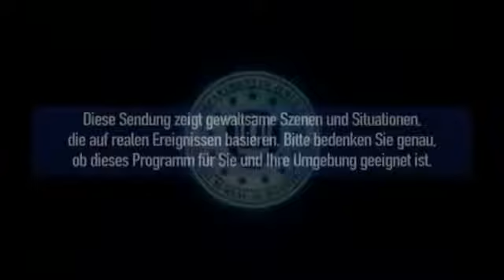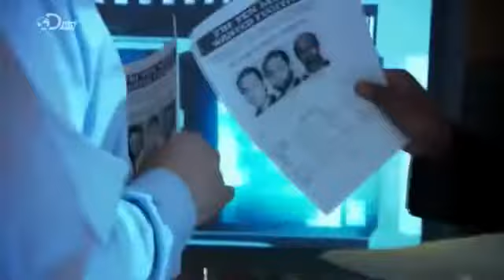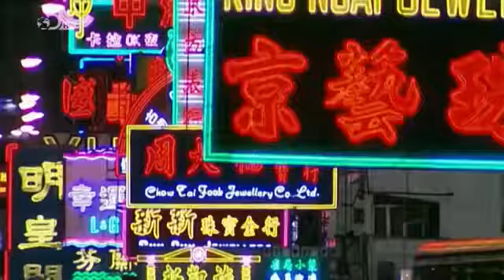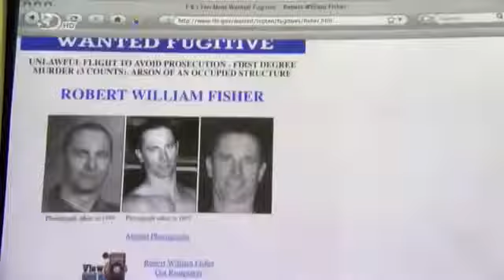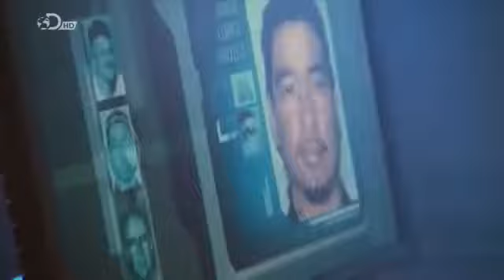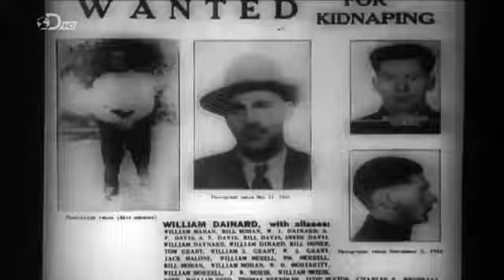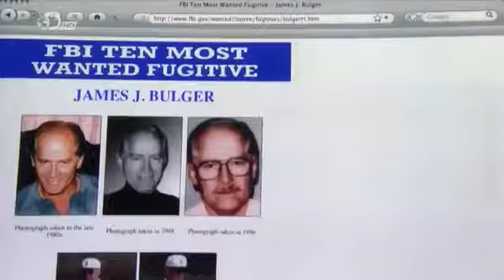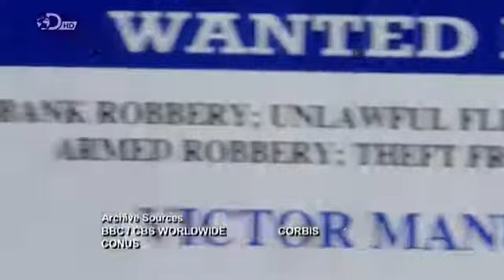Die Fahndungsliste des FBI ー Dokumentarfilm HD 2017